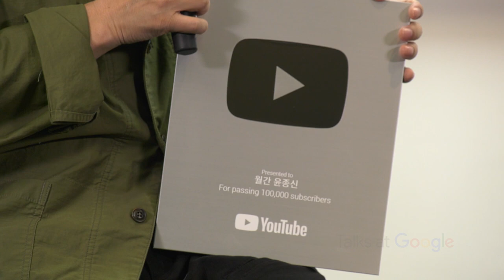How to Maintain Self Motivation | Jongshin Yoon | Talks at Google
Jongshin Yoon, a famous singer-songwriter, an executive producer of MONTHLY YOONJONGSHIN and a creative director of MYSTIC STORY has started a new life as an YT creator by creating a new YT channel called “Talgokki”. He visits Seoul office and shares his secret to keep himself motivated for the last 30 years.

Moderated by Sun Lee.